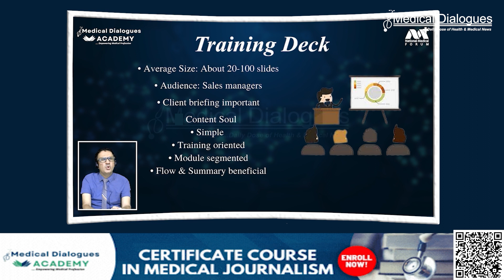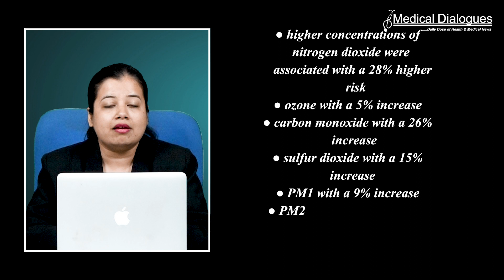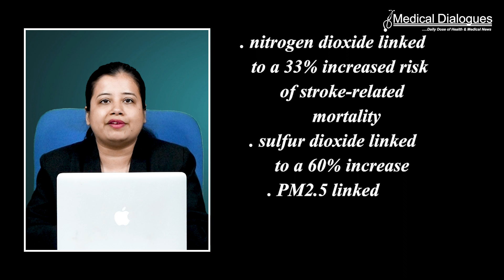Air Pollution Exposure of just 5 days Linked to Increased Stroke Risk, Study Finds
Air Pollution Exposure of 5 days Linked to Increased Stroke Risk, Study Finds

A recent meta-analysis published in Neurology, suggests that short-term exposure to air pollution may be associated with a higher risk of stroke. Short-term exposure was defined as occurring within five days before the stroke.

While previous research had established a connection between long-term air pollution exposure and an elevated risk of stroke, this study aimed to explore the potential link with shorter exposure periods.

The meta-analysis involved a review of 110 studies, encompassing more than 18 million stroke cases. Researchers assessed various air pollutants, including nitrogen dioxide, ozone, carbon monoxide, sulfur dioxide, and different sizes of particulate matter (PM1, PM2.5, and PM10).

The findings revealed that individuals exposed to higher concentrations of air pollution faced an increased risk of stroke. Specifically, higher concentrations of nitrogen dioxide were associated with a 28% higher risk, ozone with a 5% increase, carbon monoxide with a 26% increase, sulfur dioxide with a 15% increase, PM1 with a 9% increase, PM2.5 with a 15% increase, and PM10 with a 14% increase in stroke risk.

Moreover, higher levels of air pollution were also correlated with a greater risk of stroke-related death. Higher concentrations of nitrogen dioxide were linked to a 33% increased risk of stroke-related mortality, sulfur dioxide to a 60% increase, PM2.5 to a 9% increase, and PM10 to a 2% increase.